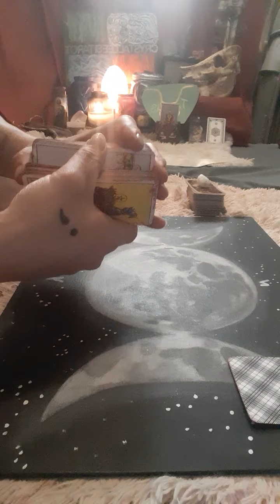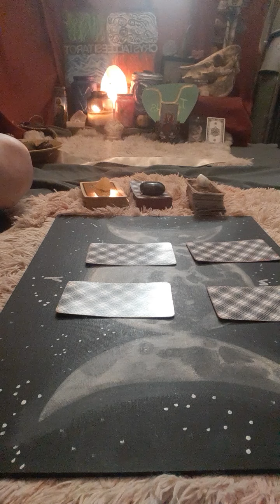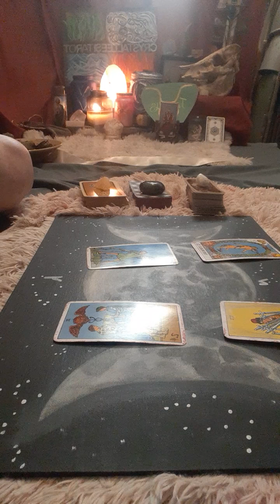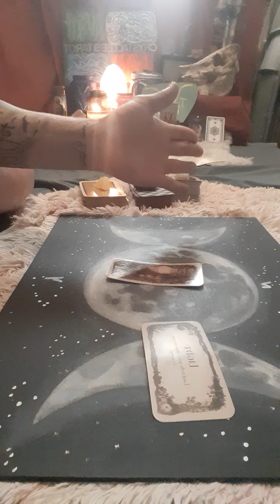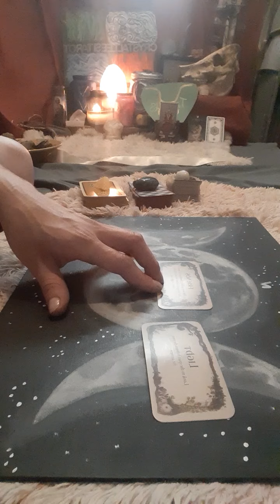Taurus 2nd Decan May 1st-10th for July2021